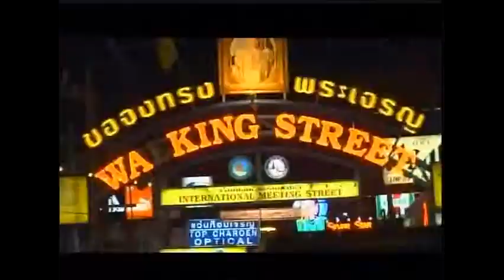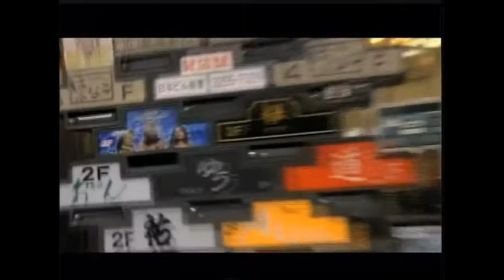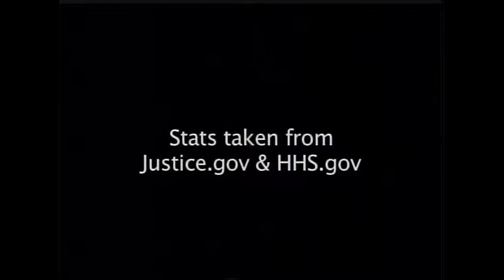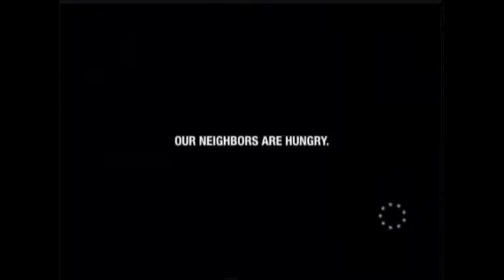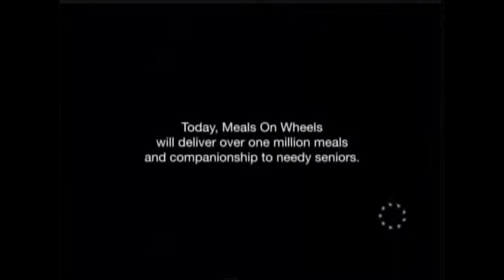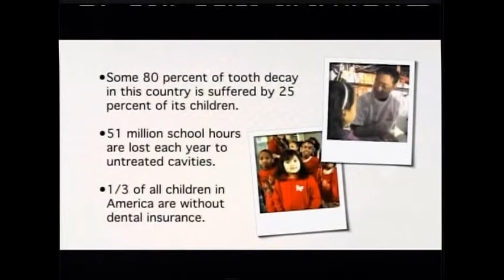Human Trafficking Forum: KPLE-TV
A special live presentation on KPLE-TV in Killeen, TX on the issues and solutions of human trafficking both locally and globally. Awareness, education and action to help come together and respond to the issue of trafficking.

Featuring:
Kathlee Roscoe, Founder of Hope for the Sex Trafficked
Dr. Tomi Grover, Founder of TraffickStop, Speaker and Author of Compelled
Erin Rigsby, Ambassador for the Noonday Collection

Aired and shared with permission from KPLE-TV, Killeen, TX